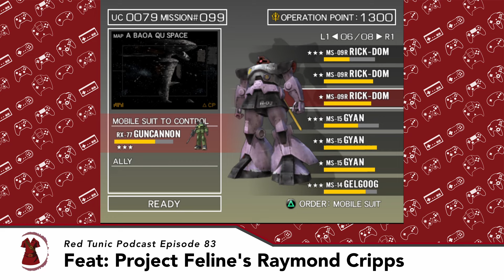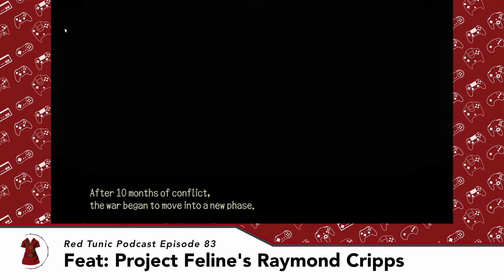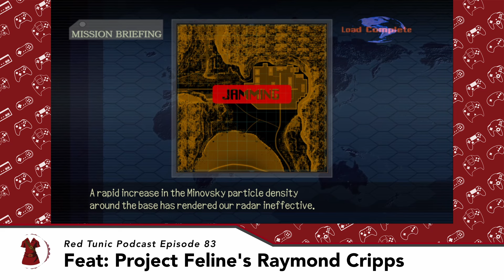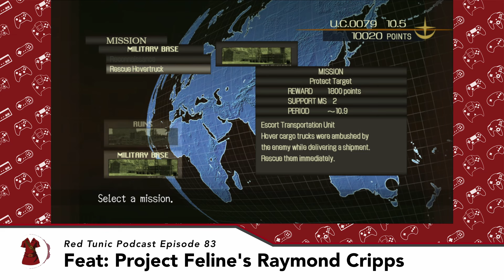RTP Episode 083 - Conversation with Project Feline developer Raymond Cripps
Red Tunic Podcast Episode 83

Hey Link here, thanks for joining me for episode 83 where I speak with Raymond Cripps, developer of Project Feline. In this episode we talk about how they got into game making, games they enjoy the most, a game they feel doesn't get enough credit, their life outside of gaming, and words of wisdom. We also run through 3 amusing lightning round questions.

Before we get started, don't forget there are link in the episode description that you can follow to learn more about Raymond as well as the podcast.

0:00 - Start

9:00 - How they got into making games

21:00 - Games they enjoy the most

36:30 - A game they feel doesn't get enough credit

43:00 - Life outside of games

53:00 - The Lightning Round

59:00 - Closing time and parting advice

1:14:00 - That's a wrap

Check Raymond out via -

Episodes can be found at most podcast delivery services.

Background footage is Gundam Federation vs Zeon and Gundam Crossfire

Music from the title track of Rhodes Deep by Ronald Jenkees,